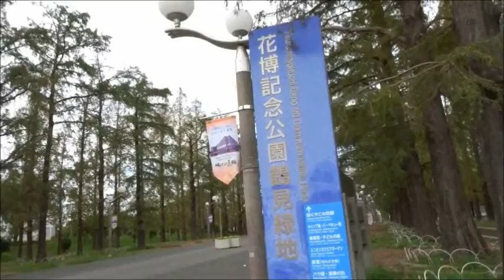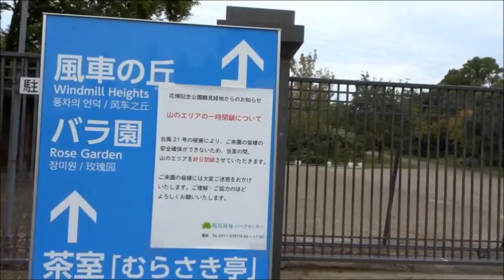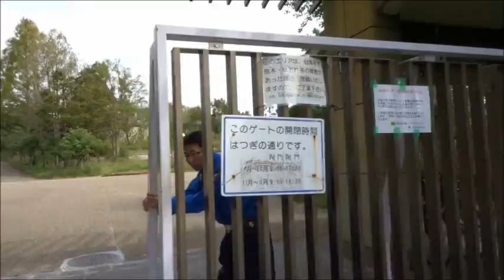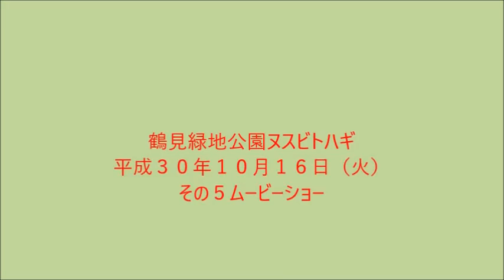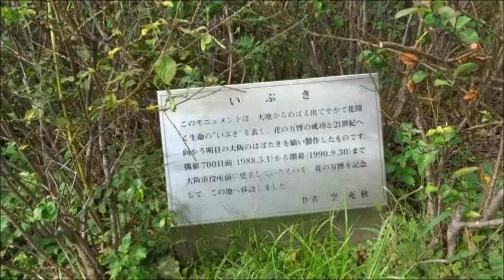鶴見緑地公園ヌスビトハギ平成３０年１０月１６日（火）その２～５連結版ムービーショー１４分２３秒